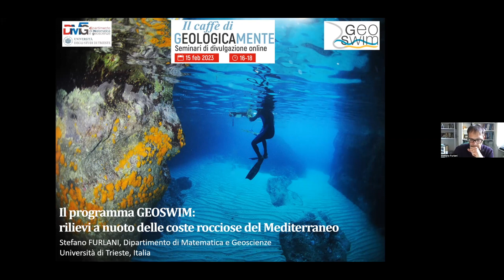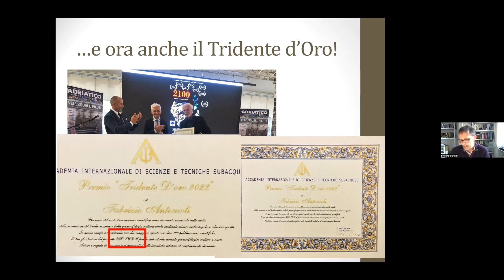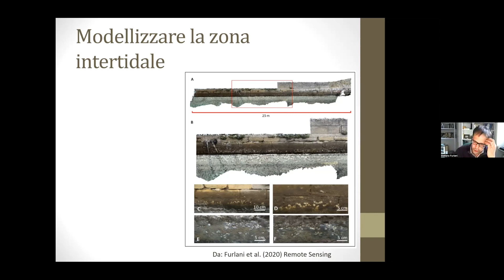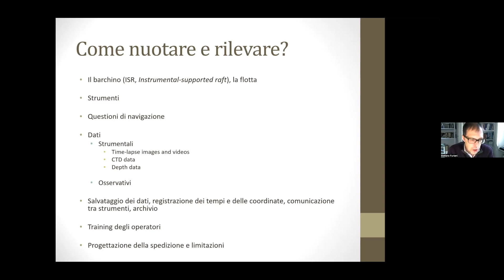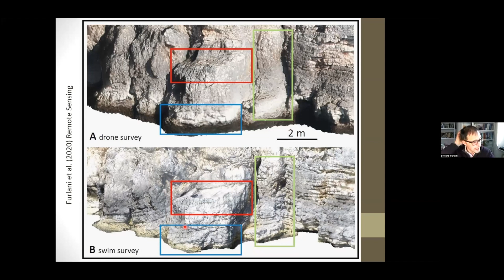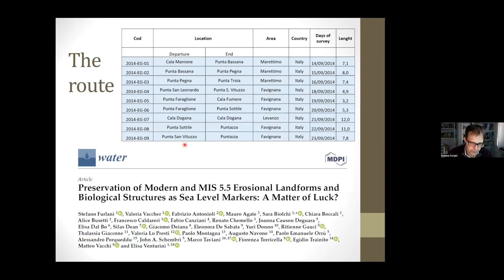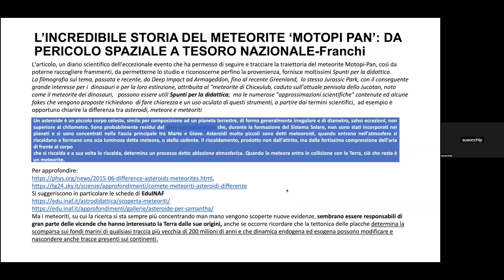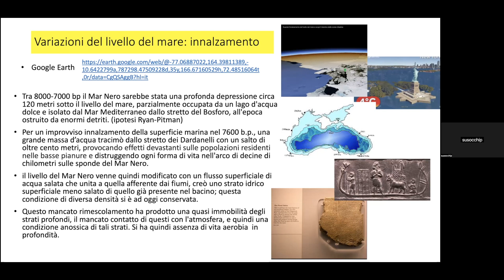Il programma GEOSWIM - Rilievi a nuoto delle coste rocciose del Mediterraneo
A cura del Prof. Stefano Furlani
Università degli Studi di Trieste
Caffè di Geologicamente - 15 febbraio 2023, ore 17:00